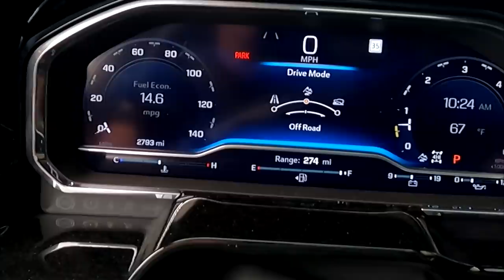Silverado ZR2 First OFF ROAD COMPETITION WENT HORRIBLE! Pushed her too hard..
ENTER TO WIN the CAMARO ZL1 AND THE TOYOTA SUPRA HURRICANE EDITION!
EVERY $1 SPEND IS WORTH X10 ENTRIES!!

SEND ME STUFF for chance to be seen on the Vlog!

rfracing
chevy colorado